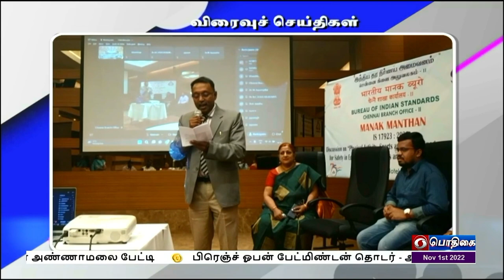பொதிகை காலை 8.00 மணி விரைவுச் செய்திகள் [01.11.2022]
1) பாலம் விபத்து - அரசியல் ஆக்க வேண்டாம்

2)சர்தார் பட்டேல் புகைப்பட கண்காட்சி

3)விளையாட்டு பாதுகாப்பு குறித்து கலந்துரையாடல்

4) மழை சேதம் - ஆட்சியர் அறிவுறுத்தல்

5) குளத்தில் மூழ்கிய கார் - 4 பேர் உயிரிழப்பு

6) சென்னை உயர்நீதிமன்றம் உத்தரவு

7)சோதனை அடிப்படையில் டிஜிட்டல் ரூபாய் திட்டம்